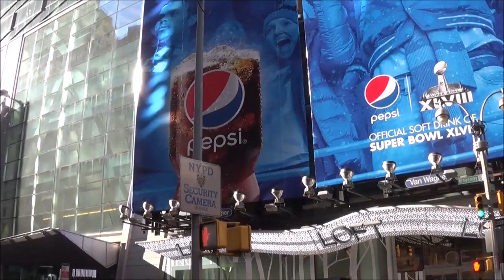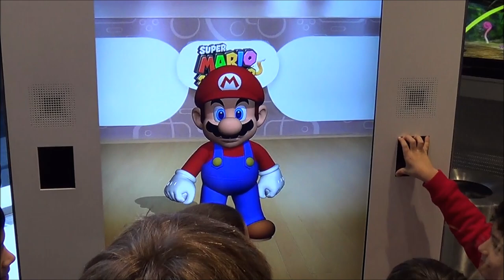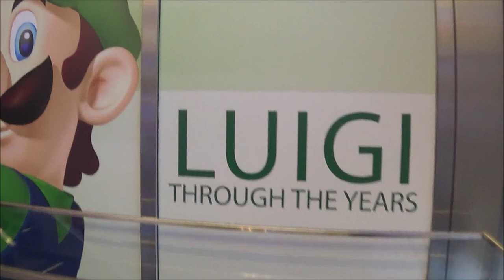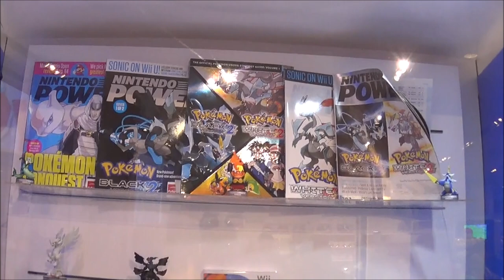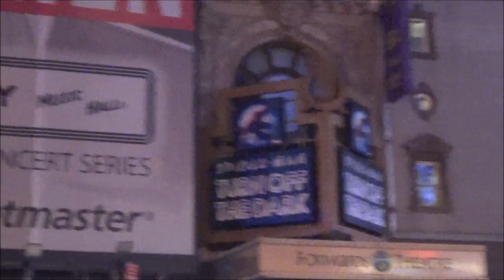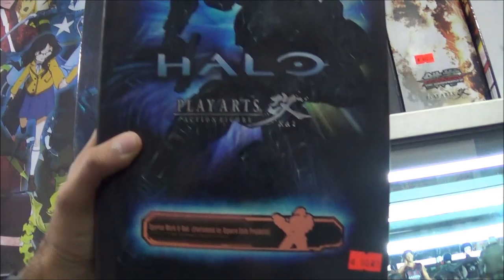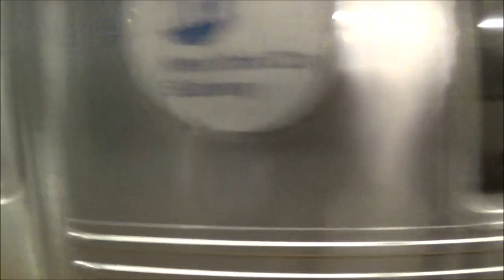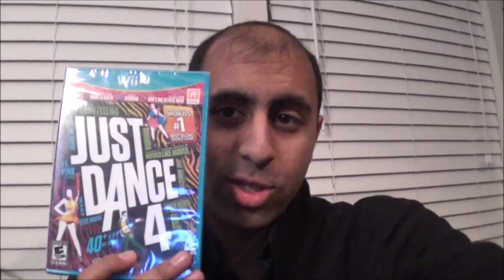VLOG #57: New York Adventures (I Met Luigi!)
This past weekend, I went to New York to visit my friend Udit and explore the sights. I had a good time and we did a lot over the weekend. I of course brought my camera with me and filmed little bits here and there, including going to the Nintendo World store and talking to Luigi (with Charles Martinet who does the actual voice). So enjoy this big VLOG with all of my New York adventures!